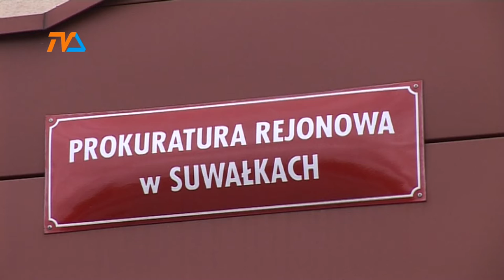Zabił prąd czy pożar? |TVSUWAŁKI